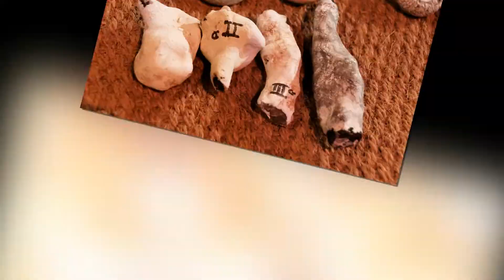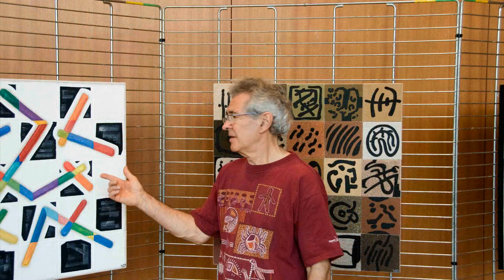Emmanuel Dilhac. L'homme qui fait parler les pierres.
Reportage réalisé en 2009 lors d'une exposition-concert à St jean de la Ruelle.